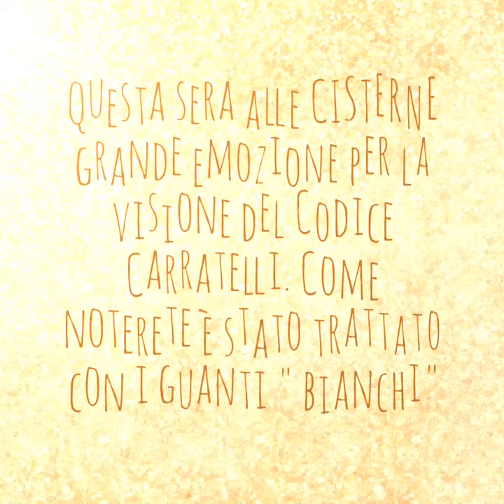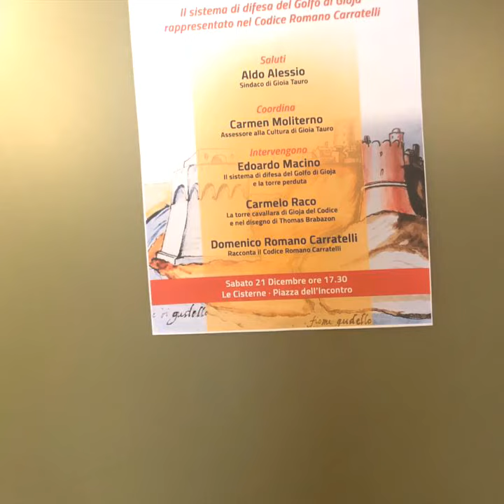IL CODICE CARRATELLI A GIOIA TAURO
Questa sera alle CISTERNE grande emozione per la visione del Codice Carratelli. Come noterete è stato trattato con i guanti " bianchi"